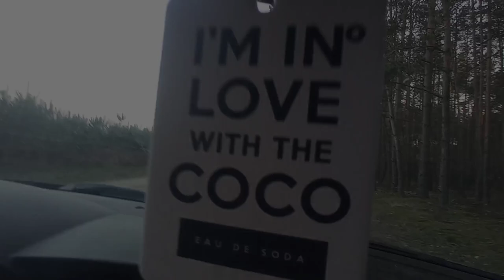BMW E60 Black Rag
My furious BMW 🖤🖤